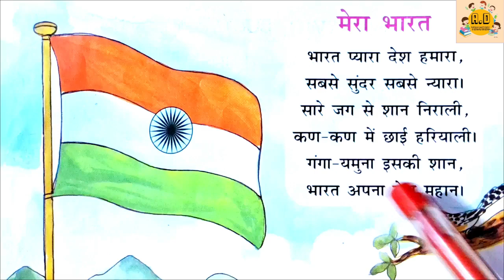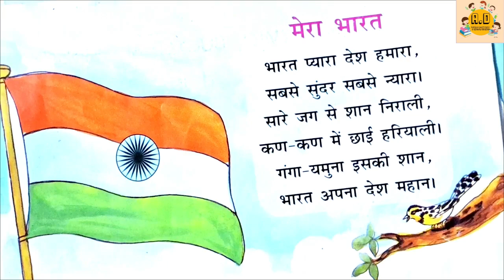मेरा भारत || Mera Bharat My India || Modi India |New india || Nursery rhymefor kids#viral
मेरा भारत | Mera Bharat | Kavita | Baalgeet | Kids hindi songs
Nursery rhymes Hindi Recitation Competition Poem in School for for class1, class2, class3, class4 and primary classes in school. Best poem for Hindi poem  competition for primary class kids.

मेरा भारत महान - बच्चों के लिए देशभक्ति की हिंदी कविता | Mera Bharat Mahan - Hindi Rhyme on Patriotism for Kids - 15 August Independence Day Patriotic Song | 26 January Republic Day
bharat mera pyara desh
mera bharat song
bharat pyara desh hamara
mera bharat desh mahan
mera bharat mahan song
mera desh mahan
desh rangila rangila song
phir bhi dil hai hindustani
jana gana mana
hindi patriotic songs
mera bharat poem hindi
mera bharat poem ukg
mera desh poem in hindi
mera desh poem
mera desh poem in hindi class 1
mera desh poem in hindi class 5
mera bharat mahan poem
mera pyara bharat poem
mera bharat mahan poem with action
mera bharat meri jaan poem
mera pyara bharat desh poem
mera bharat mahan hai poem
mera bharat poem in hindi
mera bharat mahan poem in hindi
mera desh poem hindi
mera bharat mahan poem hindi

India is a great country with a rich culture, history, and diversity. It is the land of freedom fighters, leaders, saints, and heroes. In this video, you will see how a boy and a girl express their love and pride for their country. They sing a patriotic rhyme in Hindi that highlights the beauty and glory of India. Watch this video and feel the spirit of India!

This video is suitable for kids who are learning Hindi or want to improve their Hindi vocabulary and pronunciation. It is also a great way to introduce them to the Indian culture and heritage. You can also use this video as a teaching tool in your classroom or at home.

If you like this video, please give it a thumbs up, share it with your friends and family, and subscribe to our channel for more fun and educational videos in Hindi.